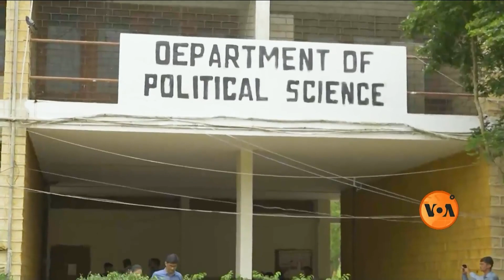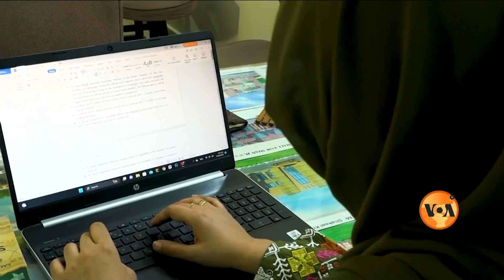VOA URDU| View 360 | June 6, 2023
ویو 360 میں دیکھیے: پاکستان کے ساٹھ فیصد سے زیادہ نوجوان ووٹرز ابھی بھی فیصلہ سازی کا حصہ کیوں نہیں؟؛ جنرل ضیا کے زمانے  میں طلبہ تنظیموں پر لگائى گئى پابندی کا پاکستان کی سیاست پر کیا اثر پڑا اور یوتھ پارلیمنٹ اور ان کے نمائندے موجودہ ملکی حالات میں خود کو کہاں دیکھتے ہیں؟  وی او اے اردو کا پروگرام ویو 360 پاکستان میں ’آج نیوز‘ پر پیر تا جمعہ شام 7:30 بجے

 Podcast: Kal aur Aaaj with veteran journalist Siraj Wahab | VOA URDU